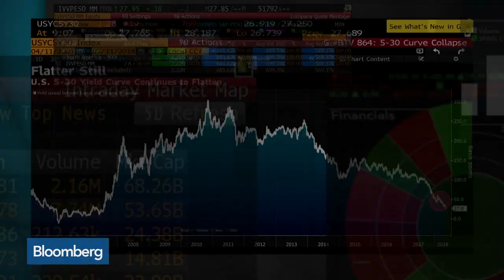Kinsella, Schaffrik on U.S. Yield Curve, Fed Rate Hikes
May.11 -- Peter Kinsella, senior FX & rates strategist at CBA Europe, and Peter Schaffrik, global macro strategist at RBC Europe, discuss the U.S. yield curve and rate hikes from the Federal Reserve. They speak with Francine Lacqua on "Bloomberg Surveillance."